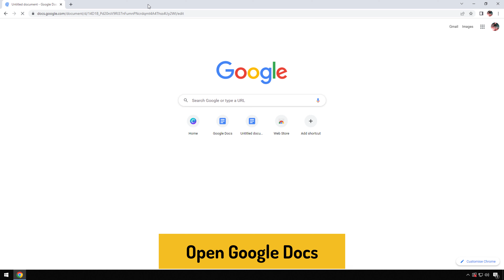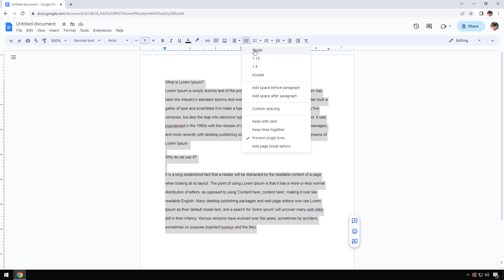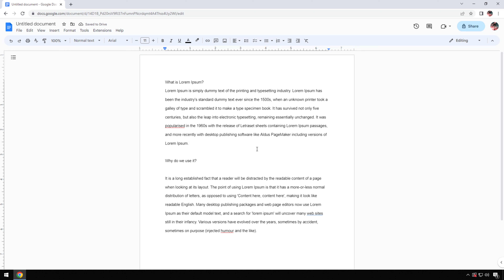[GUIDE] How to Double Space in Google Docs (100% Working)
Perfect your document formatting by learning how to double space in Google Docs, a fundamental skill for creating reader-friendly documents that adhere to editing standards.

FOLLOW US ➨

Some Tags you can Check